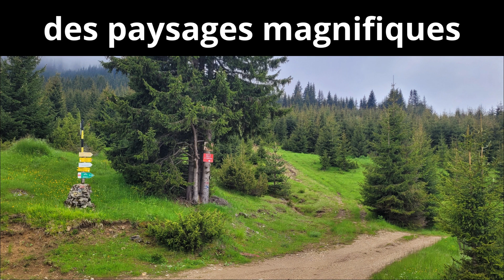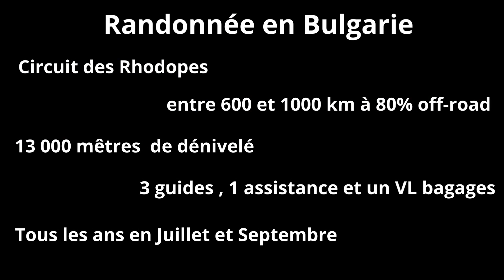Randonnée Maxi-Trail en Bulgarie (reco)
Voyager en Trail ou Maxi-trail en Bulgarie, ça te dit ?

Si tu aimes la montagne, les paysages grandioses et une nature encore brute alors c'est LA destination qu'il te faut découvrir.

Ce voyage se passe à 80% en off-road. Mais si tu souhaites un peu plus de routier et profiter des lacets bitumeux, pas de problème car nous serons 3 guides accompagnateurs. Du coup, on s'occupe de toi aux petits oignons et on s'adapte.

La rando se déroule chaque année en Juillet et en Septembre, tu n'as qu'à regarder la prochaine date sur mon site internet

Ce petit photo montage te donne un aperçu des décors et de l'accueil chaleureux des locaux.

Je t'ai convaincu ?
On part ensemble à la prochaine cession ?

Steph